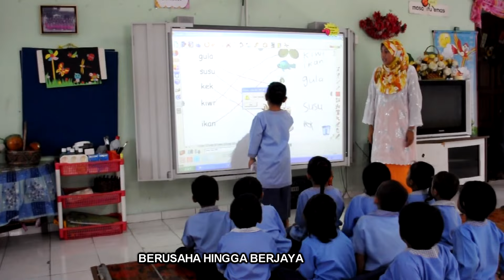LAGU RASMI TABIKA KITA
𝗟𝗶𝗿𝗶𝗸 𝗟𝗮𝗴𝘂 𝗧𝗔𝗕𝗜𝗞𝗔 𝗞𝗘𝗠𝗔𝗦

Kita belajar membaca
menulis dan mengira
melukis bersama warna
di TABIKA KEMAS kita

Belajar di TABIKA kita
bersama kawan-kawan semua
guru mengajar dan mendidik
jadi CERIA CERDAS DAN CERDIK

Kami anak-anak Malaysia
kamilah pewaris negara
berusaha hingga berjaya
untuk Malaysia yang tercinta

Diterbitkan oleh: Unit Komunikasi Korporat, Jabatan Kemajuan Masyarakat